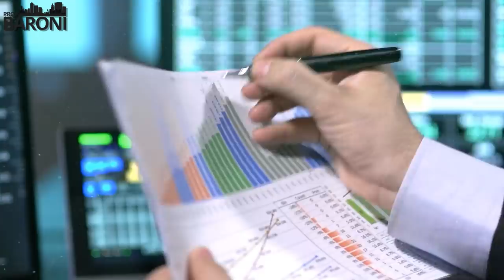2022 SERÁ UM ANO DIFÍCIL PARA AS COTAÇÕES DOS FIIS? e mais 4 afirmações | VERDADEIRO OU FALSO?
2022 SERÁ UM ANO DIFÍCIL PARA AS COTAÇÕES DOS FIIS? e mais 4 afirmações | VERDADEIRO OU FALSO? Episódio 14

👉 Neste vídeo eu vou responder as 5 afirmações enviadas pelos meus seguidores do Instagram sobre Fundos Imobiliários. Se são verdadeiras ou falsas!

😱 Quer ter sua pergunta respondida aqui? Só mandar pelo Instagram!

00:00 - Introdução
00:23 - Os FIIs de logística tendem a performar melhor do que os FIIs de lajes
01:20 - O setor de Agro pode se tornar relevante dentro da indústria
02:23 - Fundo industrial é muito arriscado?
03:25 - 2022 será um ano difícil para as cotações dos FIIs. Recuperação aos níveis pré-ameaça de tributação só em 2023.
06:08 - Tijolo performa melhor que papel no longo prazo.